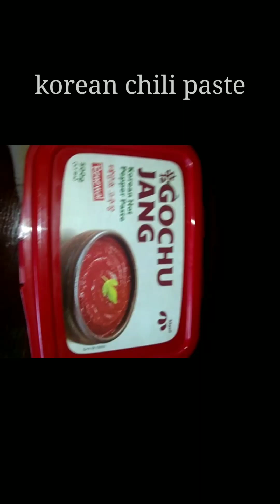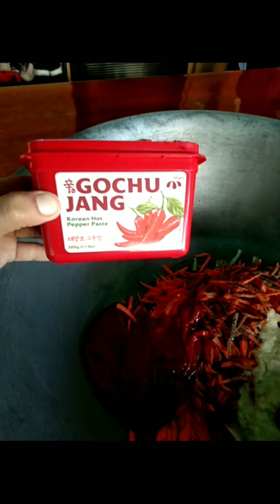kimchi Cucumber || Dec. 12 2023